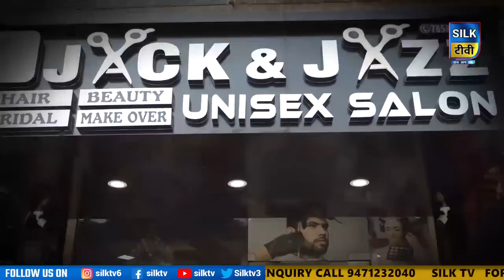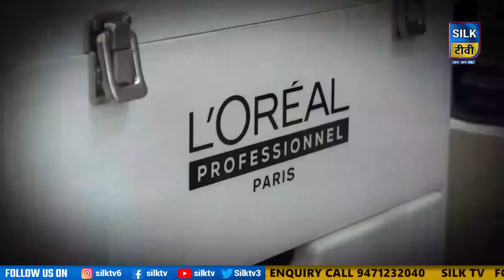SILK TV- जिले की खबरें एक साथ || 05 APRIL 2023